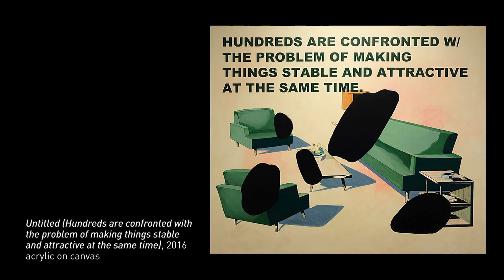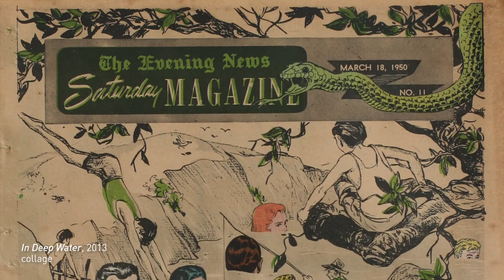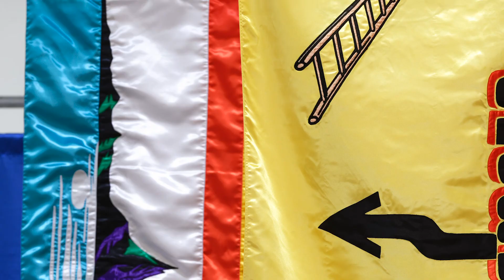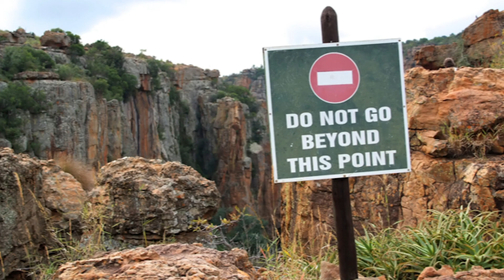Dina Gadia's Navigating the Abstract | Exhibition Video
SILVERLENS proudly presents a solo exhibit by Dina Gadia entitled Navigating the Abstract, featuring a series of Pop-inflected paintings and conceptual texts that explore the ambiguity of representation through image and language, and where, applying her signature style of appropriation along with a sharp sense of wit, unlocks the unconscious complex of drives and desires that pervade the social imaginary.